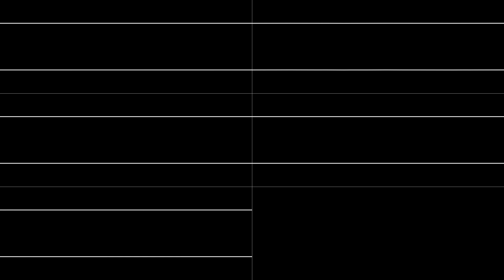TheFatRat - “Unity” [Oscilloscope View]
NONE OF THE MUSIC IN THIS VIDEO IS MY OWN. Stereo Key: Top = Left, Bottom = Right

A huge thank you to the requester for providing the .wav files used to create this visualization!
Requested by Burnt Fishy.